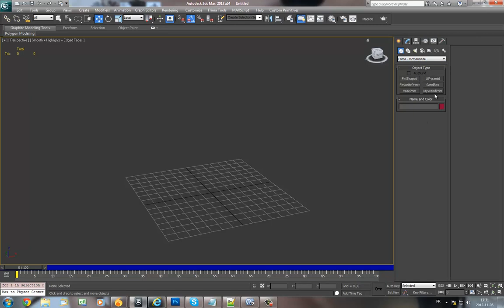Custom Primitives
Tool that allows artists to save a mesh they have created into a "Custom Primitive" for them to reuse.

Every user has acces to the primitives other users have created, but can not modify them.
They are created the same way a regular primitive would be.​